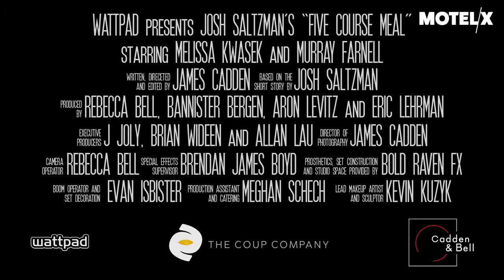Five Course Meal (2018) | Trailer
Five Course Meal (Canada, 2018) by James Cadden